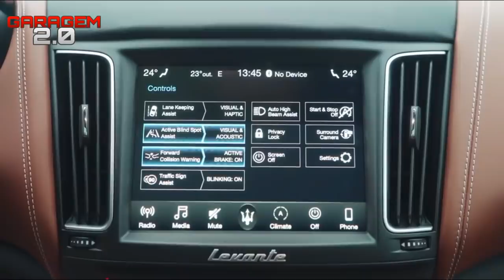Maserati Levante, Melhor Que Lamborghini Urus? (Garagem 2.0)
Com muito luxo, desempenho e estilo. Oque vocês axham do Maserati Levante?

Produção, edição e narração by Yan Camargo.